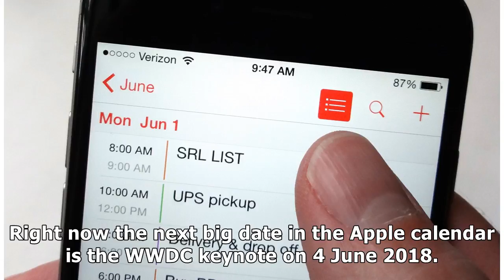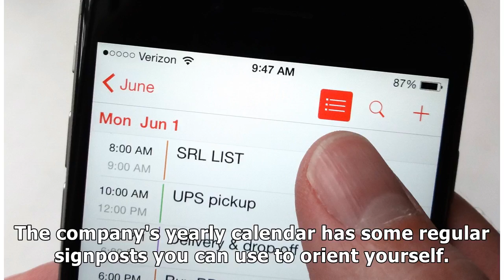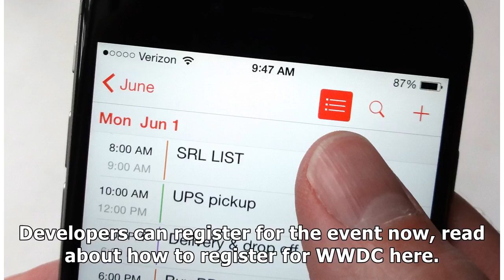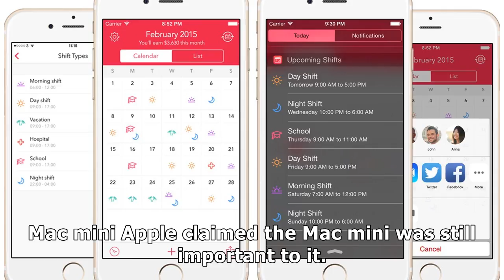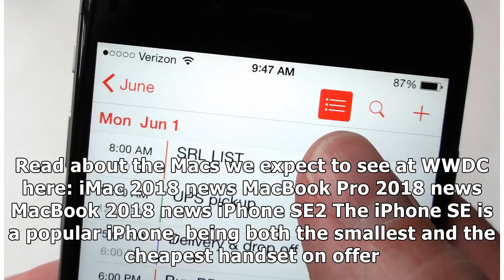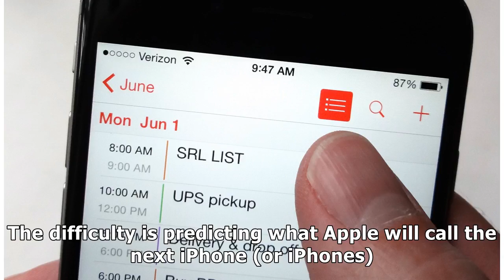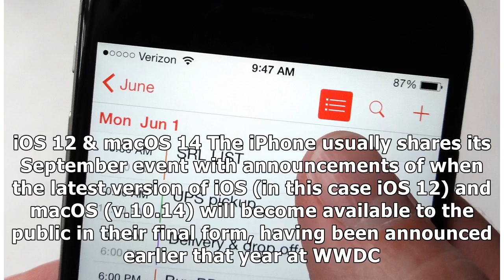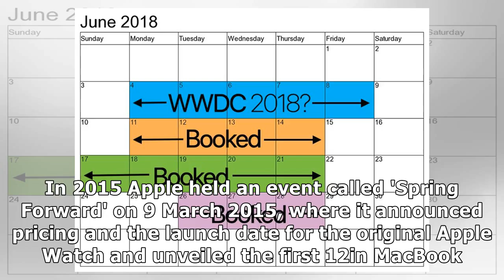Next big date on the Apple calendar is 4 June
We all love an Apple event! There are few times every year when Apple execs get up on stage and demonstrate the new products the company is releasing - and if we are exceptionally lucky, we might get ...